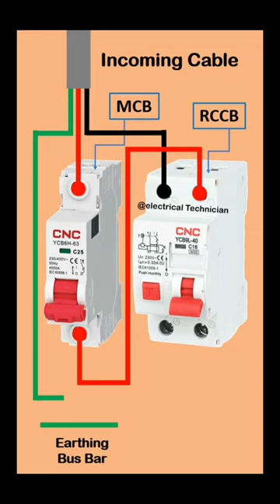Electrical Connection of MCB from CNC Electric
This video displays the electrical connection between our CNC miniature circuit breaker and Phase-neutral RCBO for normal electrical wiring.
👍for more information learning about electricalwork just watch and learn, as well as follow CNC right now.
Join CNC family for more great home electrical appliances and technical stuff.